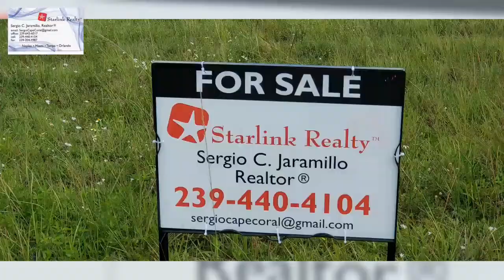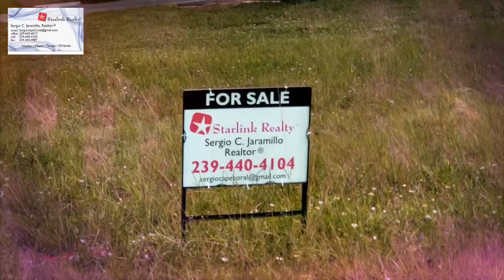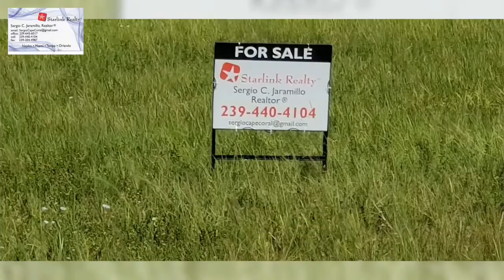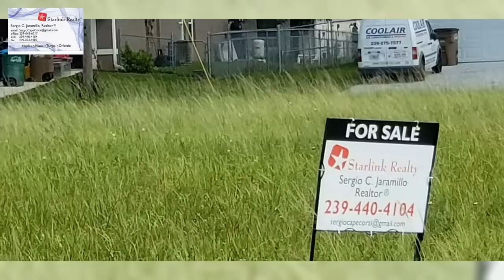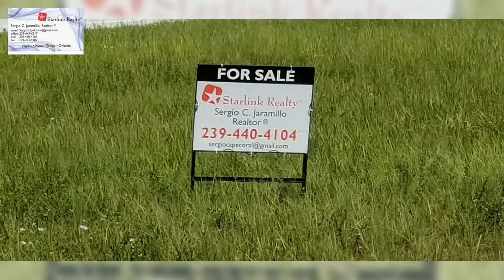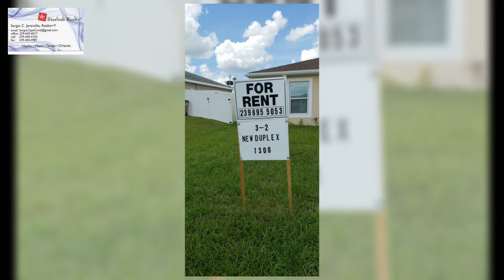SI UD ES CIUDADANO O RESIDENTE EN FLORIDA Y NO TIENE CASA PROPIA LLAMENOS SERGIO